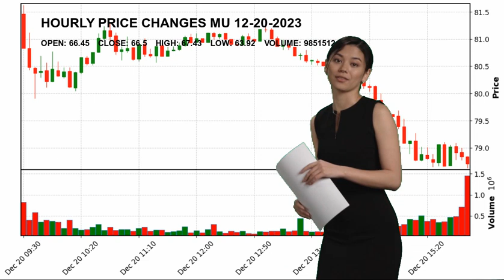Micron Technology, Inc. MU Stock Price Analysis Today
Micron Technology, Inc. MU Today.
December 20 Micron Technology, Inc. Hourly Price Changes of Micron Technology, Inc., which closed yesterday at $66.5 and started the day at $66.45.
Micron Technology, Inc. reached maximum $67.43 today. And the lowest stock price was $63.92 .
Semiconductors Technology Mr. Sanjay  Mehrotra MU Micron Technology
 Inc. Micron Technology
 Inc. NASDAG Stock Price MU Price Micron Technology
 Inc. Price MU Stock Price Micron Technology